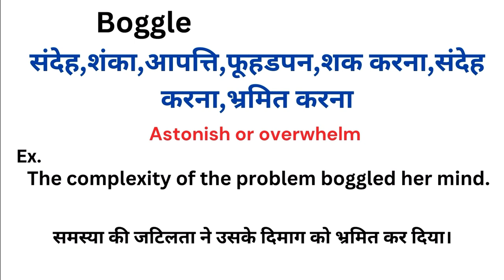Boggle meaning in hindi | Boggle ka matlab kya hota hai | Word meaning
Boggle meaning in hindi
Boggle ka matlab kya hota hai
english to hindi
word meaning
what is boggle
Boggle हिंदी अर्थ